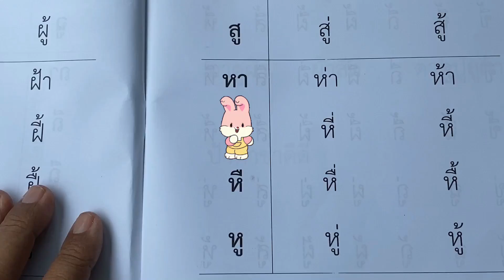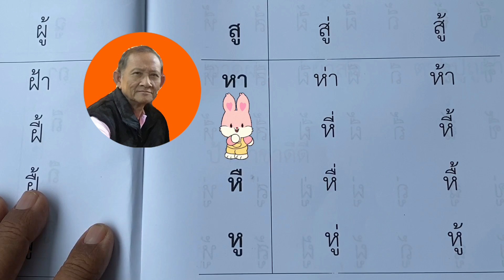สอนอ่านภาษาไทย EP.83 ผันอักษรสูง (ห) ขั้น3 แบบฝึกภาษาปัญญาเลิศ เล่ม2 หน้า15 อ.ธนกฤต ศรีใส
แบบฝึกภาษาปัญญาเลิศ ➡️ อ.ธนกฤต ศรีใส

สอนอ่านเขียนภาษาไทยตั้งแต่เริ่มต้น EP.83

การผันอักษรสูง (ห) ขั้นที่ 3

แบบฝึกภาษาปัญญาเลิศ เล่ม 2 หน้า 15 อ.ธนกฤต ศรีใส

สอนอ่านภาษาไทย

สอนเขียนภาษาไทย

สอนภาษาไทย

สอนภาษาไทยชาวต่างชาติ

สอนภาษาไทยสำหรับคนไทยในต่างแดน

หัดอ่านภาษาไทย

หัดเขียนภาษาไทย